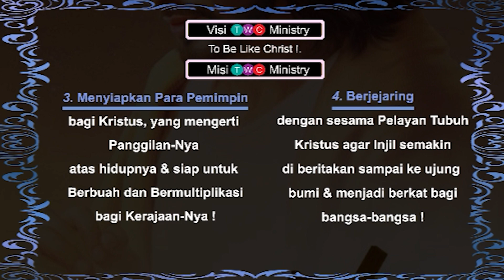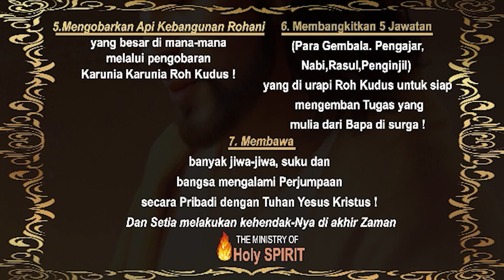5) Kesaksian Pengerja GBI Rock Solo @TWC Ministry - Loving God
5) Kesaksian Pengerja GBI Rock Solo @TWC Ministry - Loving God